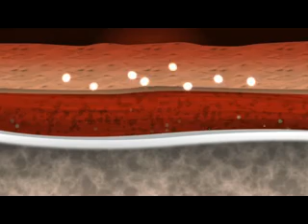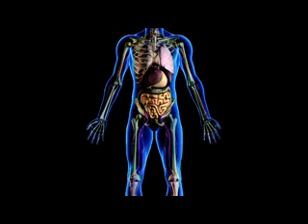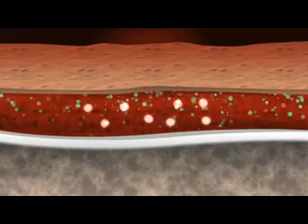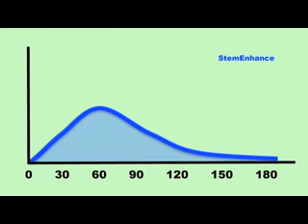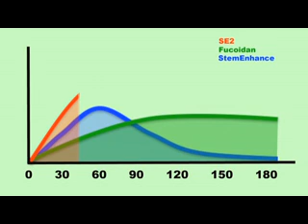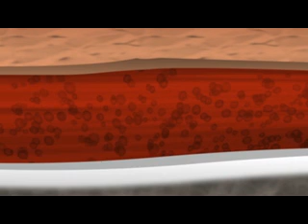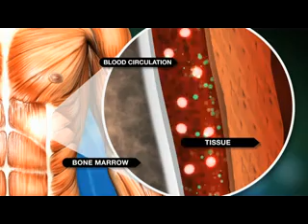Everything Stemtech Products